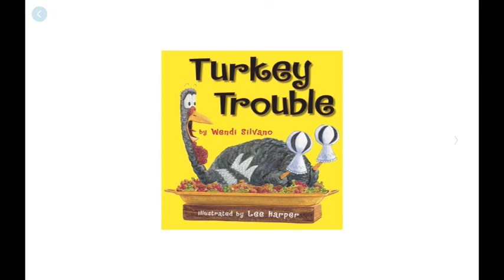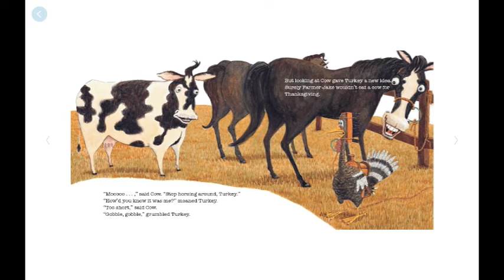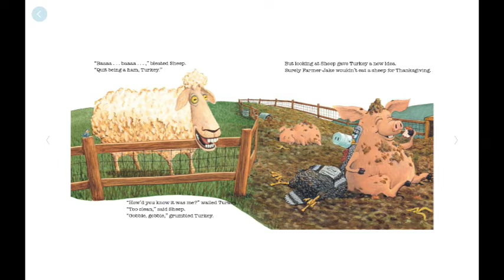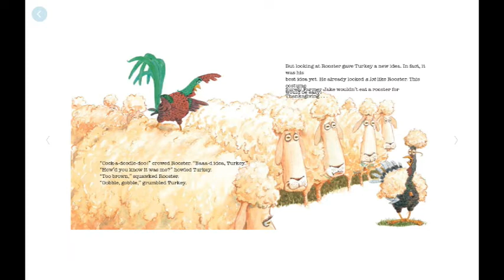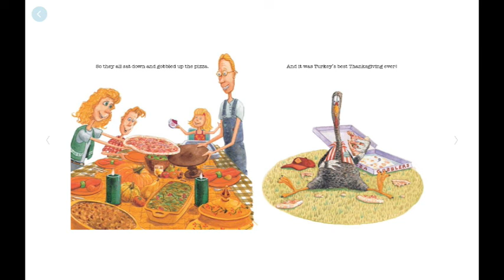111 - Turkey Trouble | Kids Book Read Aloud |Thanksgiving Read Aloud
Kids Storybook Read Aloud - Turkey Trouble